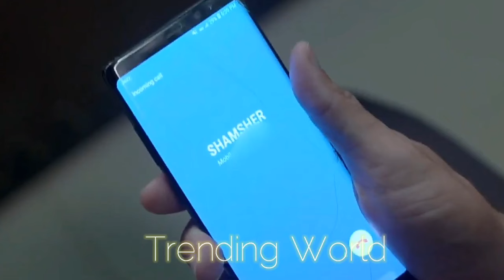Shamsher Aur Baba Saab Ke Jung Ksi Teary Interesting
1) Non Commercial
2) Transformative In Nature
3) Does Not nagetively affected The Original Content